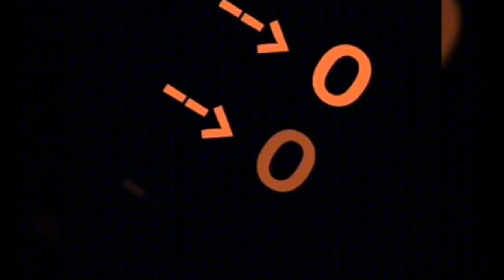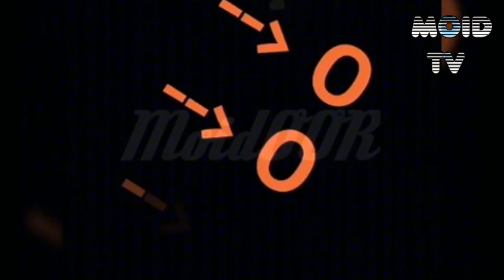MoidOOR - Moid TV Logo History (2017-2020) (cringe until 1:03)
You really wanted it?
Cringe until 1:03.
RMC23. Always in our business.